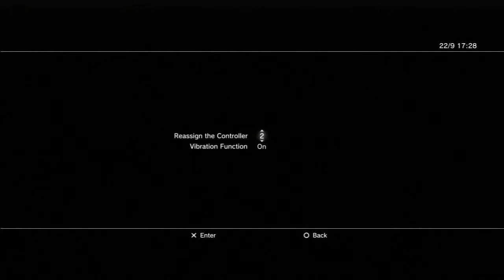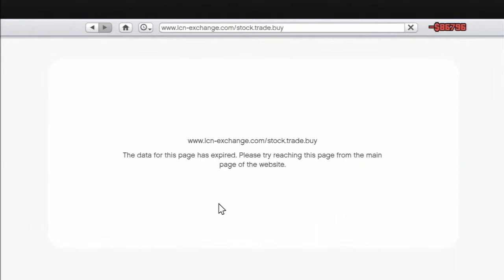Lets Play GTA V Episode 16 - Its Ryan Seacrest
I by no means wish to claim any of the music in GTA as my own or wish to profit from their inclusion in the video. All music and artist details can be found